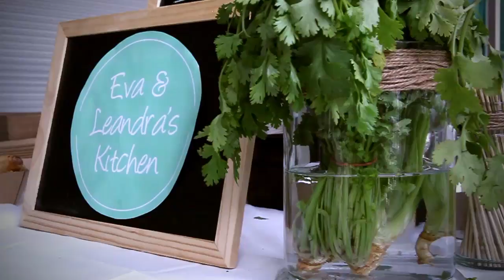WSBA All Star Event 2016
Western Sydney Basketball Association's annual All Star Event for 2016.